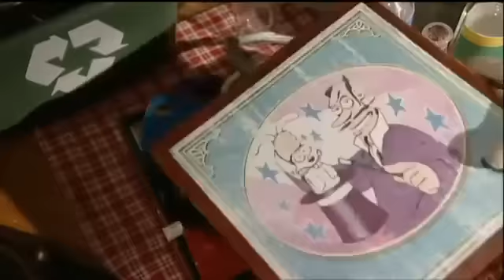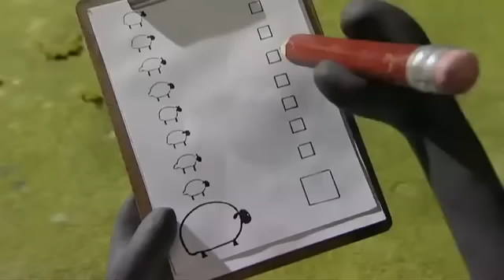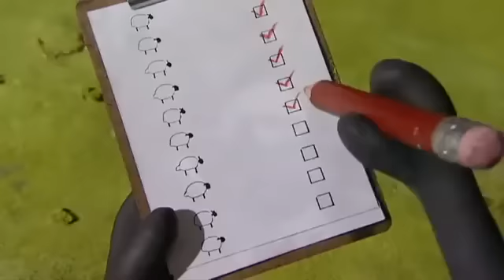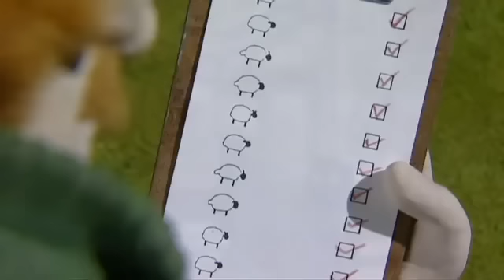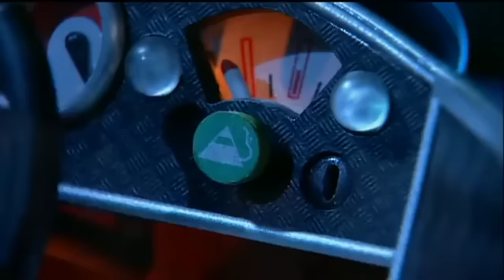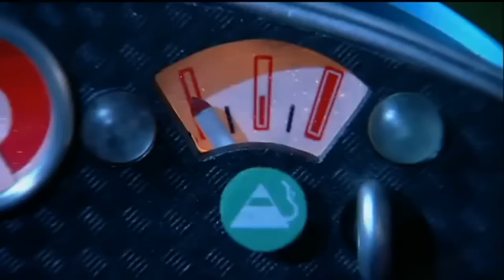Shaun La Oveja Temporada 1 Episodios Completos Nueva Compilación 6 | Dibujos animados divertidos